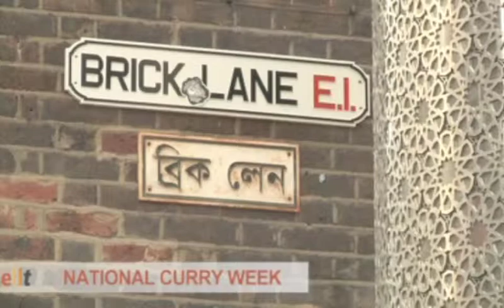Curry Week-11/23/2011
National Curry Week on London's Brick Lane